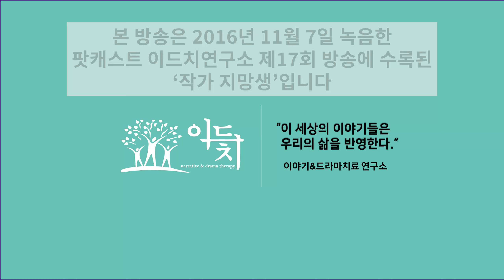작가지망생 - 심리극 사례공유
팟캐스트 이드치연구소 제17회 방송(2016년 11월 7일)에 수록된 '작가 지망생 - 심리극 사례'를 공유합니다.

어느 낮병원 회원들과 심리극을 통한 첫 만남을 가졌습니다. 낮병원 회원 중 작가를 지망하는 분을 주인공으로 진행했던 심리극 사례를 공유합니다.

플레이어 하단에서 자막을 선택하실 수 있습니다.

팟캐스트 이드치연구소 제17회 방송을 청취하실 분은 아래 링크를 클릭하시기 바랍니다.